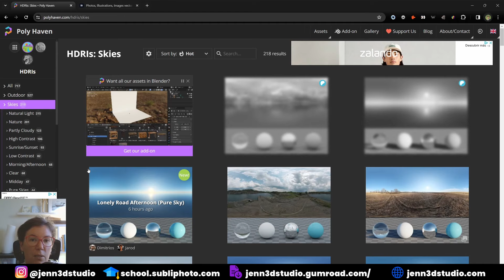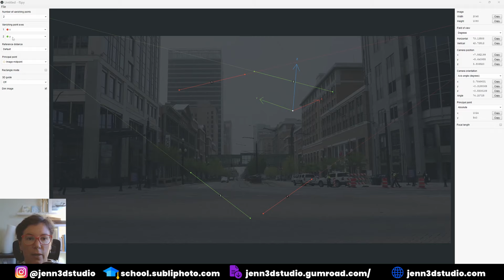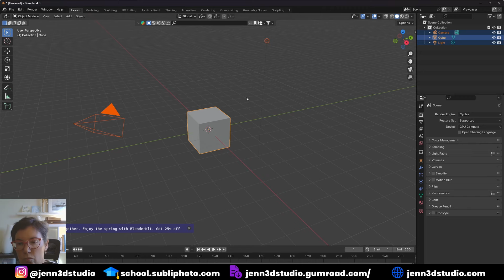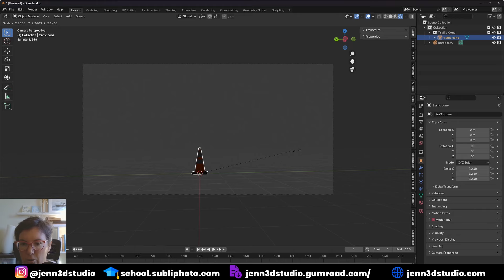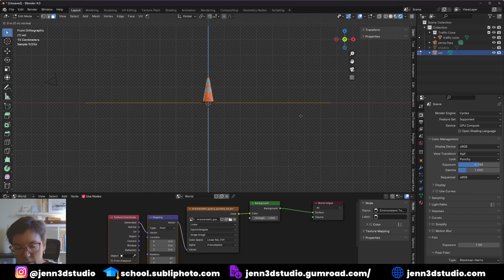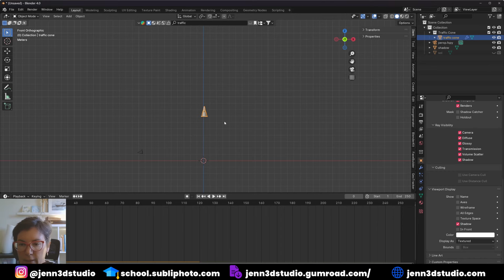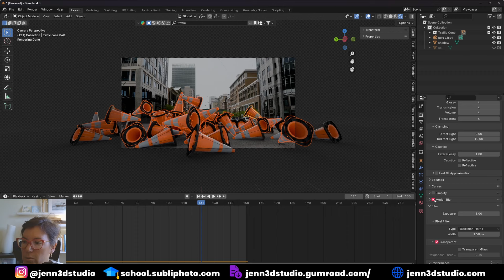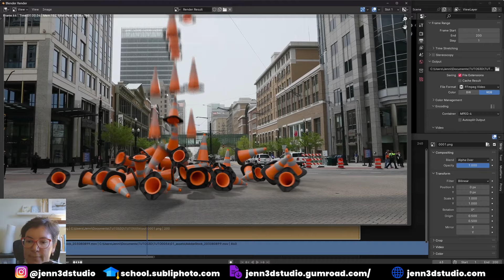🔥Votre première animation VFX sur Blender 4.0🔥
Comment intégrer une animation rigid body dans une vidéo existante? C'est ce qu'on va voir ensemble dans ce nouveau tuto vfx!
J'espère que ça va vous plaire. N'hésitez pas à me le dire en commentaire.
Vidéo Adobe Stock de Donlay Despain ID 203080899
💪Pour aller plus loin et devenir un PRO de la 3D sur Blender ⤵️
🙏Prenez 2 minutes de votre temps pour m'aider à vous aider
📖Chapitres:
00:00 Intro
02:30 Calibrer la caméra avec fSpy
08:50 Eclairage HDRI
11:15 Shdow Catcher
13:00 Rigid Body
18:40 Compositing
21:13 Outro